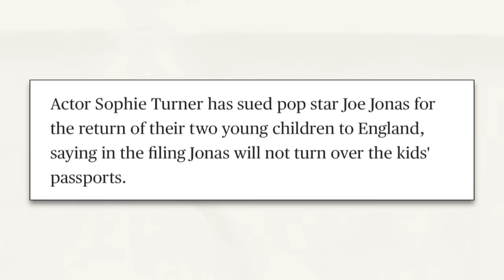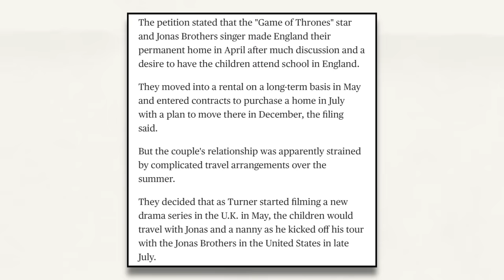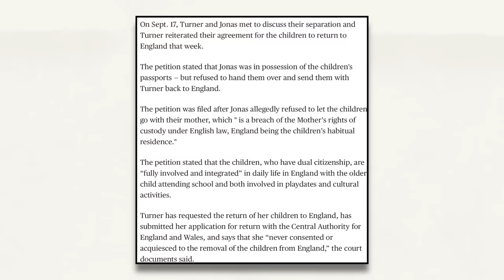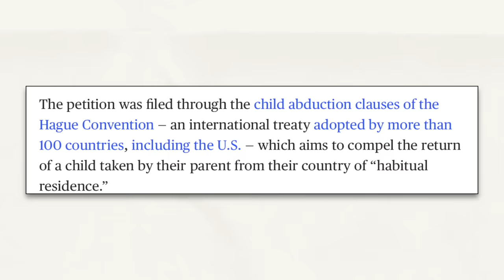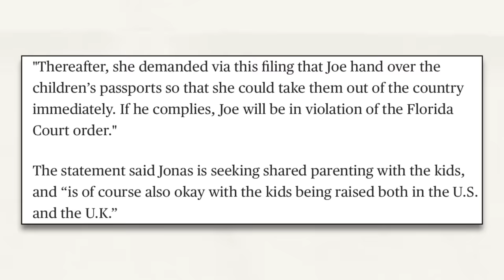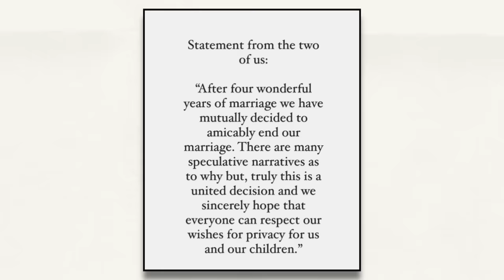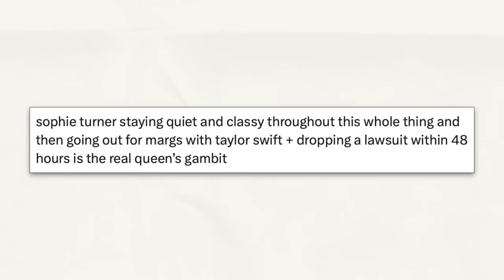JOE JONAS IS IN MORE TROUBLE (sued by sophie turner)